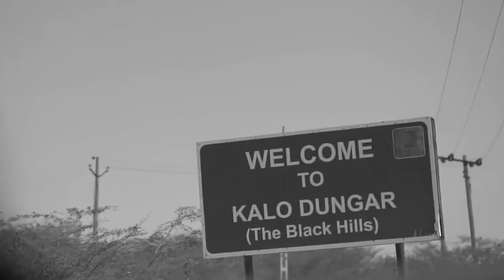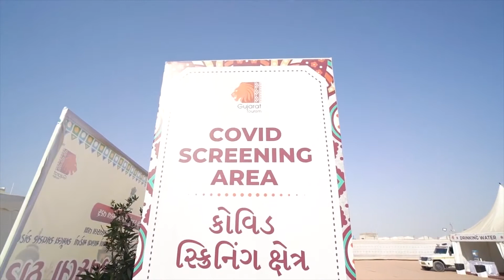Kutch Lokesan 1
White Desert Of Kutch.
Rann Of Kutch-Gujrat